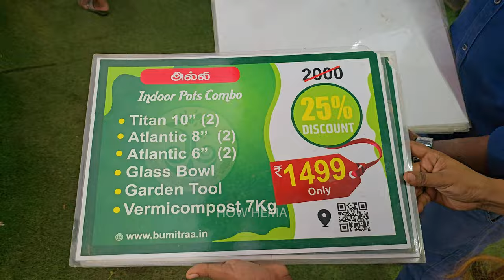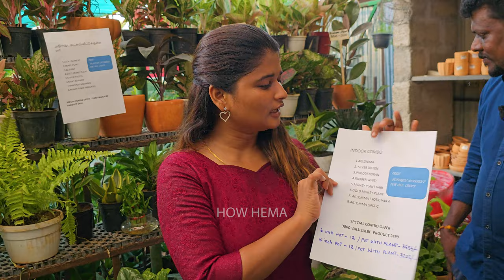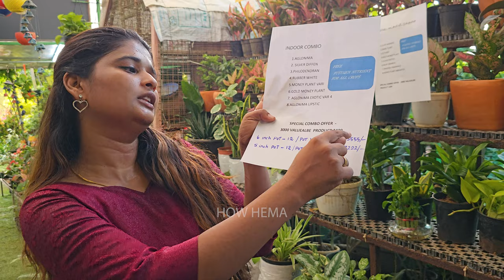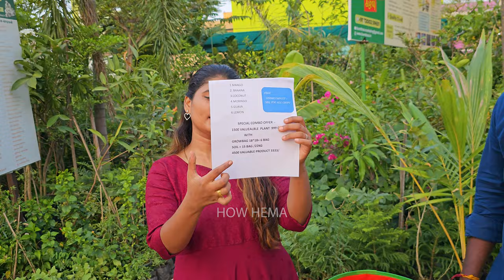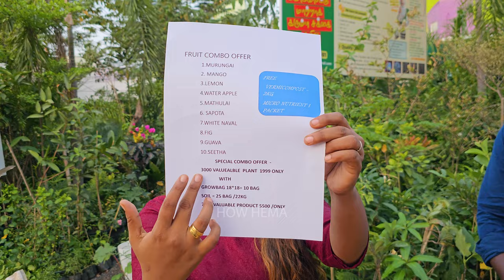ரு5 முதல்..ஒரு செடியாக இருந்தாலும் டெலிவரி / Best and Cheapest Nursery /in door &out door plants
ரு5 முதல்..Nursery Garden and Pot Shop / Cheapest Nursery Garden in Chennai

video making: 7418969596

plant nursery in bangalore
plants nursery in kolkata
plants nursery in hyderabad
plants nursery in mumbai Tiruppur nursery
All over tamilnadu delivery
Nursery garden
Nursery plant
Indoor plant
Nursery garden chennai
Flower nursery garden
Chennai nursery garden
Terrace garden
Chennai nursery plant
Flowers in Chennai
Nursery
Nursery in chennai
Nursery in near me
Nursery low price
ThulasI nursery garden
Indoor plants
ThulasI nursery Anna nagar
How hema
Tamil vlogger CheapestNurseryGarden in Chennai